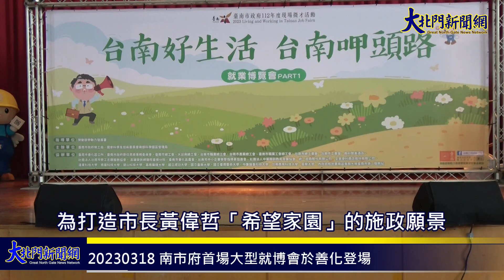20230318 南市府首場大型就博會於善化登場 逾4,000個職缺初媒率逾五成—大北門新聞網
為打造市長黃偉哲「希望家園」的施政願景，台南市政府112年首場大型徵才活動「台南好生活 台南呷頭路」Part1就業博覽會，今(18)日在善化區文康育樂中心辦理，共邀集服務業、傳產業、科技業等82家廠商釋出4,153個工作機會，其中3萬元以上薪資的職缺佔近6成，初步媒合率52.5%。

今日就博會由市長黃偉哲、勞工局長王鑫基、勞動部勞動力發展署雲嘉南分署秘書曾秋瑾、國家科學及技術委員會南部科學園區管理局局長蘇振綱、臺南市總工會理事長陳水林、台南市產業總工會理事長宋照濱、大台南總工會副理事長陳美靜、郭國文立法委員、余柷青議員服務處助理黃建崴、善化區區長方澤心等貴賓蒞臨祝福求職者「薪想事成」，藉由就業博覽會的媒合平台，讓想求(轉)職的市民朋友，都可以在台南呷頭路、過好生活。

市長黃偉哲表示感謝82家廠商釋出4,153個職缺，以及勞動部勞動力發展署、國家科學及技術委員會南部科學園區管理局、各工(協)會等與市府共同舉辦本場就業博覽會；南部科學園區是台灣最重要的半導體產業聚落，為台灣創造高額產值，也帶動台南整體的經濟發展，創造不少就業機會，本場就博會除彙集南科廠商像台積電、聯電、直得科技、艾爾斯半導體等科技廠商需求，另善化鄰近地區有許多知名企業，亦有23家廠商釋出1,893個職缺，讓民眾方便求職、在地就業，希望就博會這個求職求才的平台有更好的服務，一起讓台南更好及共好。

       黃偉哲說台南作為大南方經濟圈重要發展引擎及半導體聚落發展重心，市府團隊積極配合中央政策，全力協助國內外優質企業投資台南、根留台南，市府持續針對優勢產業缺口，吸引企業投資台南，帶動產業聚落發展，強化產業競爭力；在市府齊心推動下，招商成果亮麗，自108年1月至112年1月新增1,206件，創造投資額1,561億元，年產值2,459億元，合計帶動40,460個就業機會。台南陸續辦理臺灣國際蘭展、全運會及明年2024臺南400等相關活動，希望透過台南市民及百工百業的支持與參與，讓大家看見及感受台南這座城市的熱情與魅力。

        國家科學及技術委員會南部科學園區管理局局長蘇振綱說南科在全球俄烏戰爭下還是繳出亮眼的成績單，產值達到一兆四百多億，成長超過三成五，未來南科三期完工後還可以再提供近5,000個工作機會,感謝市府的努力讓南科周邊地區更加完善，成為安心生活、安心就業的友善環境，營造台南成為大家能夠生活及作夢的好所在。

郭國文立委表示爭取人才及找到好工作都要把握時機，就業博覽會就是一個好時機，尤其半導體相關產業在南科，現今就業人口數已超過八萬人，未來南科三期完成後更會超過十萬人，台南是一個適合移居生活、工作的好地點，希望大家都能夠找到理想的好工作，廠商也能夠找得好的人才。

 勞工局王鑫基局長表示依據行政院主計總處統計111年台南市失業率3.6%，除低於全國，更連續4年六都最低，為協助廠商徵才、市民就業，市府今年會辦理4場大型就業博覽會，並因應廠商需求辦理小型或單一徵才活動。自112年1-2月勞工局已辦理37場徵才活動，提供逾9,000個職缺，初媒率逾5成，其中針對銀髮族已辦理8場徵才活動，提供逾1,400個工作機會，另協助身心障礙者尋職就業，共計開發120個身心障礙專屬職缺，媒合66位身心障礙者就業；同時針對即將步入職場的青年及求(轉)職者，勞工局也推動履歷健診暨職業適性診斷計畫，提供就業諮詢、履歷健診及職業適性診斷等各項服務，幫助求職朋友職涯不迷惘、求職更順利。

今日就博會直得科技股份有限公司許琇茹人資管理師上台與求職者分享，直得科技成立於1998年，為全球前三大線性滑軌供應商，在半導體、面板等產業占有重要一席之地，今天現場設有攤位徵才，並帶來全世界最小的微型六軸機械手臂做展示，讓求職者能更近距離瞭解企業文化。

本次就業博覽會現場提供面試模擬、CPAS職涯諮詢、履歷健診、免費美髮、求職顧健康諮詢、求職接駁車以及托兒專區等服務，其中為鼓勵民眾踴躍求職，提供美食鍋、藍芽喇叭及掃地機器人抽獎活動，由勞工局王鑫基局長抽出現場投遞履歷及現場錄取的求職者。勞工局也預告4月15日(週六)上午9時在中西區南美里活動中心辦理中型徵才活動，相關徵才活動資訊可洽(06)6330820。